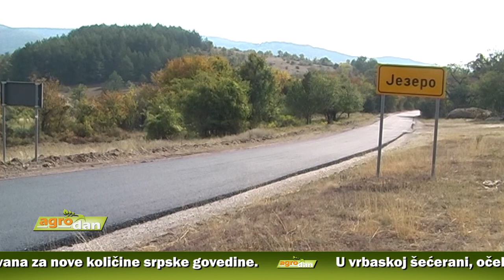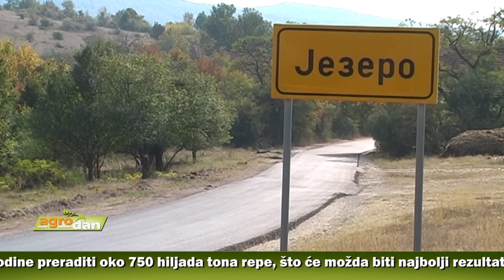AgroDan_30.10.2018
Osim turskog tržišta, već tri nedelje goveđe meso iz Srbije se izvozi u Kinu, a u toku nedelje dolazi još jedna kineska kompanija koja je zaintersovana za nove količine srpske govedine.

U vrbaskoj šećerani, očekuju da će do kraja godine preraditi oko 750 hiljada tona repe, što će možda biti najbolji rezultat za sve vojvođanske šećerane.

Paljenje strnjike proizvodi velike štete u ekološkom, agrotehničkom i biološkom pogledu, a u poslednje vreme učestalo dolazi i do ugrožavanja saobraćajne bezbednosti. Od nadležnih se očekuje da brže reaguju.

Izgradnja atarskih puteva od vitalnog značaja za poljoprivredne proizvođače, jer omogućavaju lakši i bezbedniji pristup imanjima.

Iako je nakon berbe jesen uglavnom miran period za vinogradare, ima poslova koje je neophodno završiti pre zime.